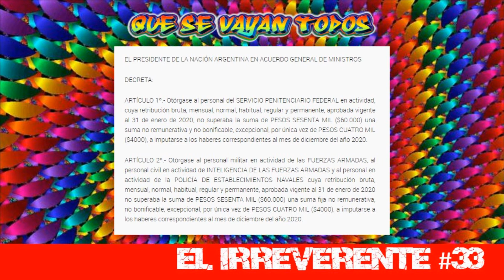El Irreverente #33 - Bloque #04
Los decretos de necesidad y urgencia del Gobierno marcan la pauta de los estados argentinos y se encaminan en lo único que hay acuerdo para los de arriba: usar la pandemia como excusa para que pase el ajuste, si es necesario a los palos y a los balazos.
Cerramos al inicio del Carnaval con Anjos do Inferno cantando Nos, os carecas.